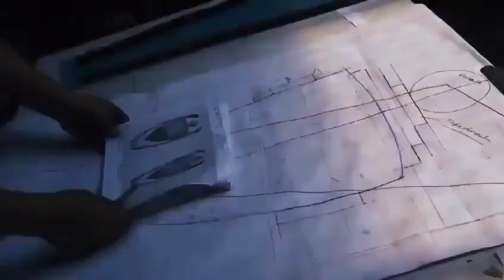LDU - Vamos por Mas _ Trofeo Liga Pro Ecuador